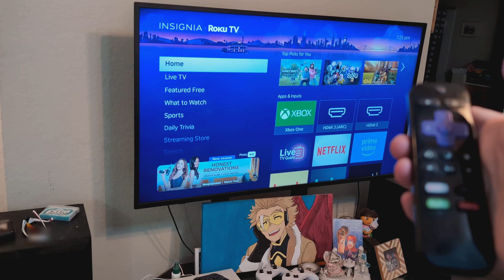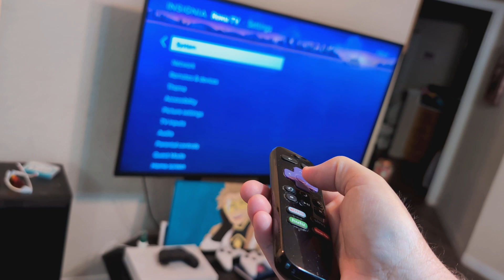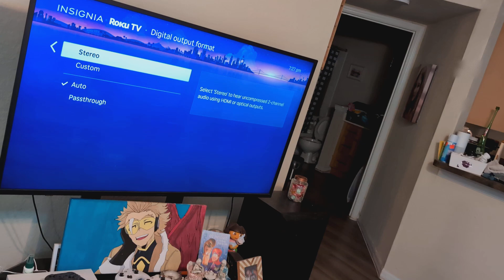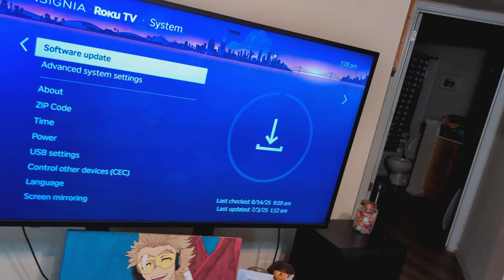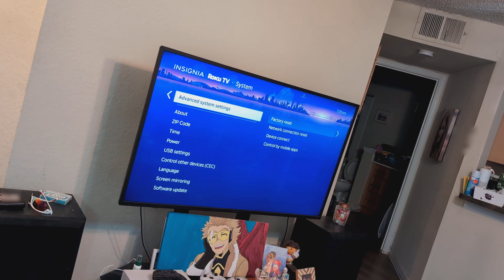Fix ANY Roku Smart TV making STATIC Crackling Sound (Insignia Onn TCL LG Hisense Philips RCA Audio)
Here’s a step-by-step guide to fix a Roku TV with static or crackle sound:
1. Check the Basics
Volume level – make sure the noise is not set too high or too low.
Mute button – ensure mute isn’t on (sometimes unmuting can clear a glitch).
Different channel/app – see if the static happens on all sources or just one app.
2. Restart the Roku TV
Go to Settings - System - Power - System Restart - Restart.
Or unplug the TV for 1–2 minutes, then plug it back in.
3. Change the Audio Settings
Go to Settings - Audio.
Change Audio mode to Stereo.
Set HDMI/ARC or S/PDIF to PCM-Stereo instead of Auto or Dolby.
Turn Volume Mode (in Options while watching a program) to Off.
4. Check Cables & Connections
If you use external speakers or a soundbar, unplug and reconnect them.
Try a different HDMI port or cable.
5. Update Your Roku TV
Go to Settings - System - System Update - Check Now.
Install any updates available.
6. Factory Reset (Last Resort)
Go to Settings - System - Advanced System Settings - Factory Reset.
This will erase your settings, so set the TV up again afterward.
- Tip: Static often comes from an audio format mismatch between your Roku TV and the connected device/app. Setting audio to Stereo/PCM solves it most of the time.
Featured Roku TV Brands
TCL — One of the most popular and affordable makers of Roku TVs
Hisense — Offers well-reviewed Roku models with good picture quality
Sharp — Available in big-box retailers like Best Buy and Walmart
Philips — Sold in stores such as Walmart
RCA — Budget-friendly Roku TVs often stocked at Walmart
Hitachi — Available in clubs like Sam’s Club
Onn (Walmart’s house brand) — Exclusively sold through Walmart
LG — Sells Roku TVs, though less prominently than other platforms
Other manufacturers licensed by Roku — This broad list includes Aiwa, Daewoo, Element Electronics, InFocus, Insignia, JVC, Magnavox, Sansui, Sanyo, Panasonic, Westinghouse and more
Roku-branded TVs — Roku itself now manufactures its own lines: the Select, Plus, and Pro Series